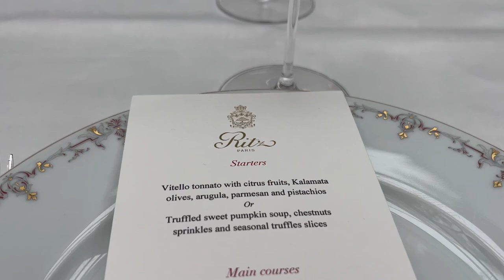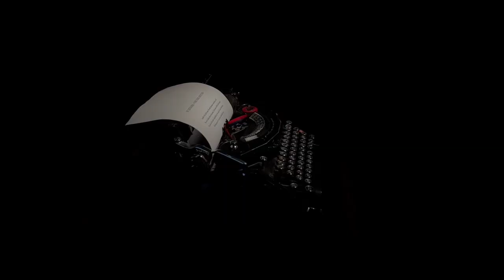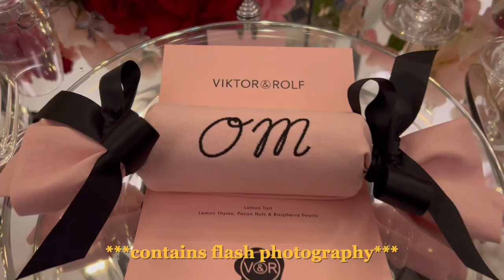Paris, Viktor & Rolf Christmas Party and What's New | Vlog 77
Join me in Paris as I enter into the world of Serge Lutens and attend the spectacular Viktor & Rolf Christmas party in London. Also, there are some new in fashion and beauty pieces I'm sure you'll love too.

Links to outfits and other featured Items:
Sister Jane Looks
Discover Serge Lutens
Viktor & Rolf Flowerbomb Fragrance
Valentino Bag
Gucci Horsebit Mini Bag
Gucci Horsebit Shoes
Kate Spade Tote
Salvatore Ferragamo Signorina Fragrance
Diptyque Holiday Scented Candles
Glossier (Travel) Touch Up Kit
Glossier Candle
Benefit Cosmetics Brow Gel
Pink Bow Dress
Pink Shoes
Pink Sequin Dress Shoes
More Party Wear